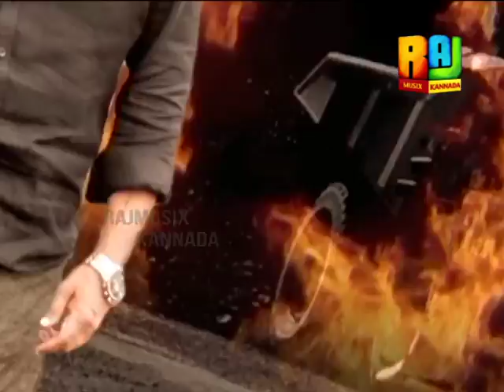MUFTI - SHIVRAJ KUMAR - SRIMURALI - NARTHAN - RAVI BASRUR - 01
Watch the talk about the Mufti by the kannada Stars Shivraj Kumar, Sri Murali, and the director Narthan and the music director Ravi Basrur